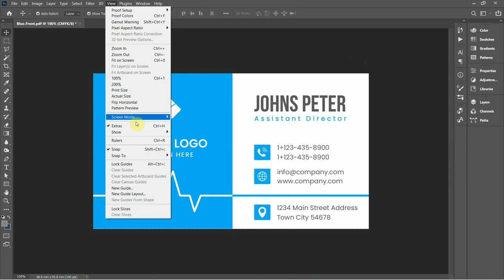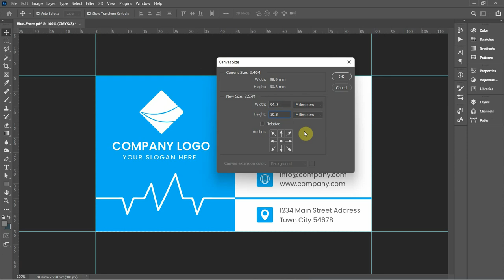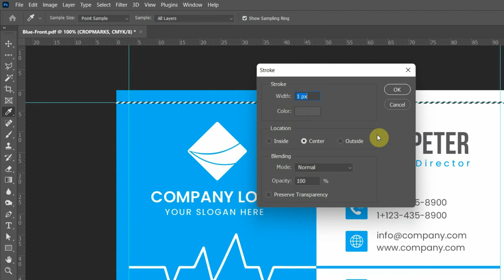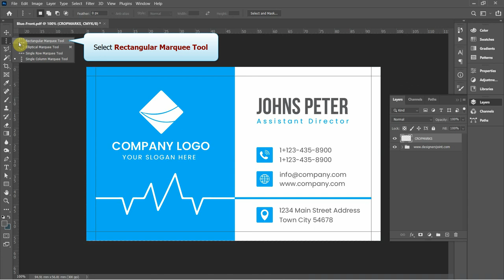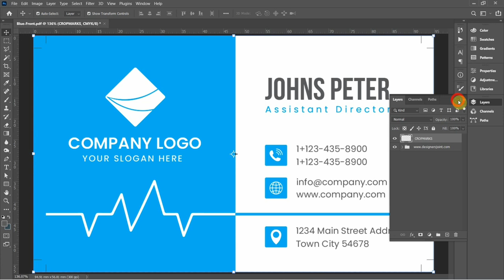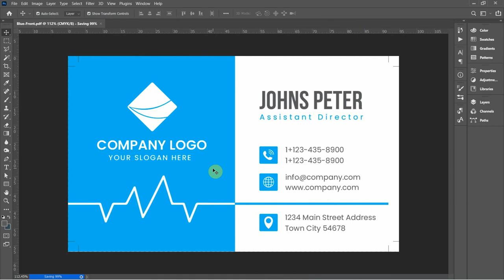✅ How to Add Bleed and Crop Marks/Trim Marks in Adobe Photoshop CC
How to add bleed and crop marks to artworks in Photoshop CC 2022: This is a tutorial on adding bleed and crop marks or cutting marks to your designs or artworks in Photoshop and then saving them as PDFs for printing.

STEPS COVERED
00:00 Introduction
00:13 Creating Bleed
01:38 Adding Crop Marks
04:36 Saving as PDF for Printing